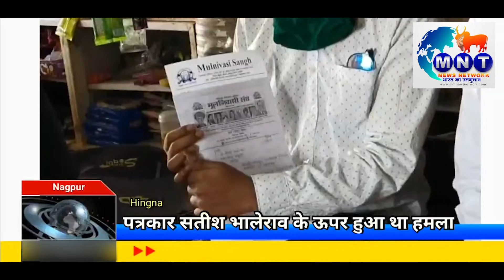पत्रकार सतीश भालेराव इनपर भाजपाई कार्यकर्ताओ की ओर से मारपिट व हत्या का प्रयास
पत्रकार सतीश भालेराव इनपर भाजपाई कार्यकर्ताओ की ओर से मारपिट व हत्या का प्रयास किया गया था
इस घटना के विरोध में मूलनिवासी संघ नागपुर  ने जताया विरोध